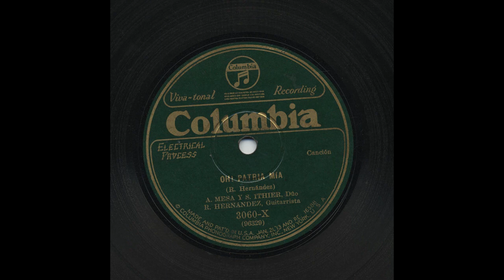A. Mesa Y S. Ithier - Oh! Patria Mia - Columbia 3060-X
Title: Oh! Patria Mia
Artist: A. Mesa Y S. Ithier
Record Label: Columbia
Catalog Number: 3060-X
Matrix Number: 96329
Recording Format: 78
Notes: Puerto Rican

View more information about this and other recordings at the University of California at Los Angeles' Frontera